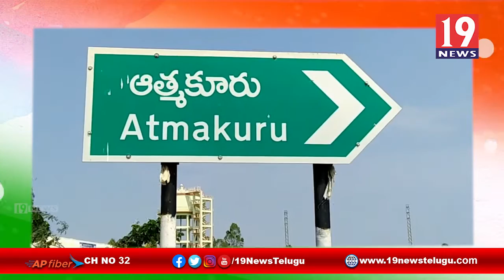నెల్లూరు జిల్లా ఆత్మకూరులో నూతన వ్యవసాయ చట్టాలకు వ్యతిరేకంగా రైతులు ట్రాక్టర్ల ర్యాలీ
నెల్లూరు జిల్లా ఆత్మకూరులో నూతన వ్యవసాయ చట్టాలకు వ్యతిరేకంగా రైతులు ట్రాక్టర్ల ర్యాలీ | 19 Newstelugu